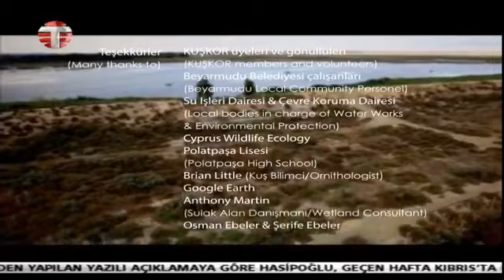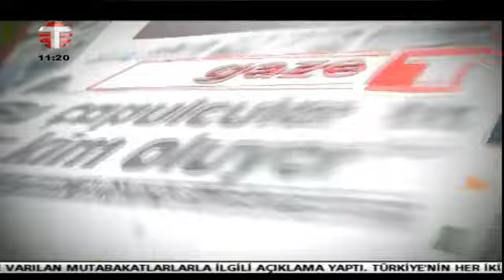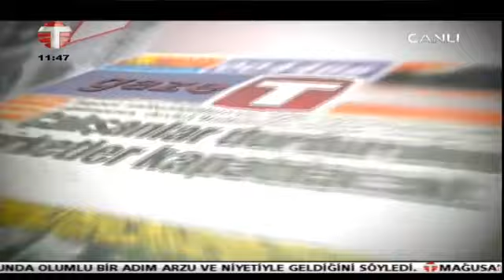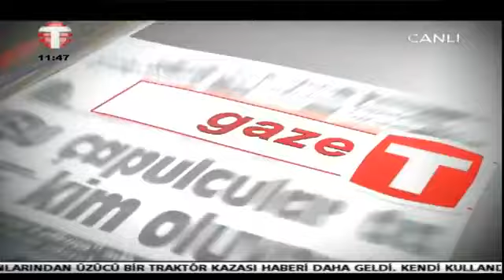Aydın Soyer - Kanal T (25.11.2019)